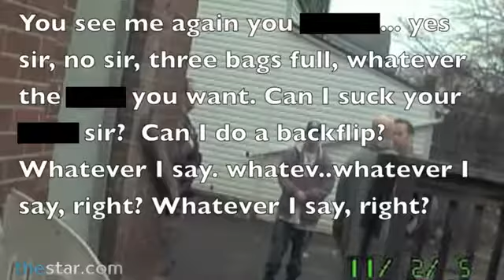Durham Cop Threatens To Beat Citizen And Plant Cocaine On Him!